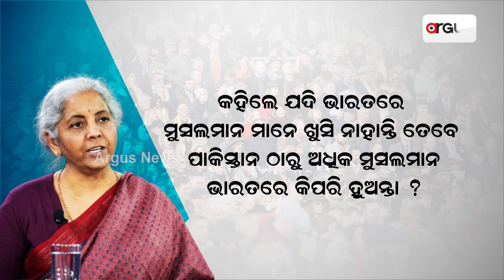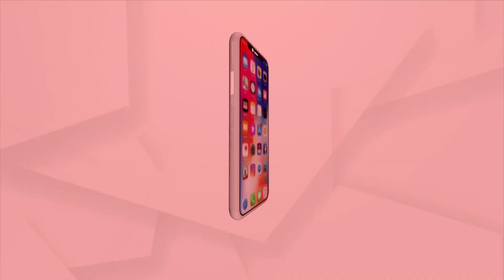Union Minister Nirmala Sitharaman Targets West Over Their Remark On India's Minority Issue